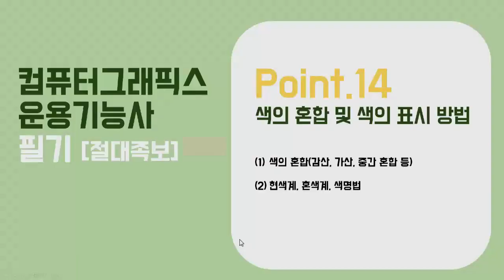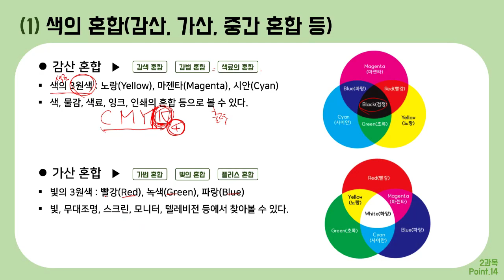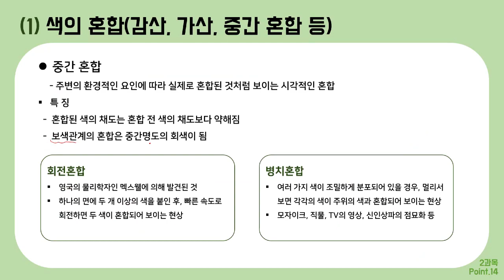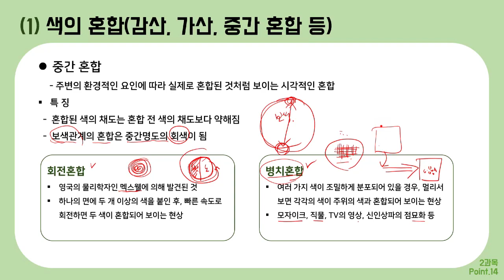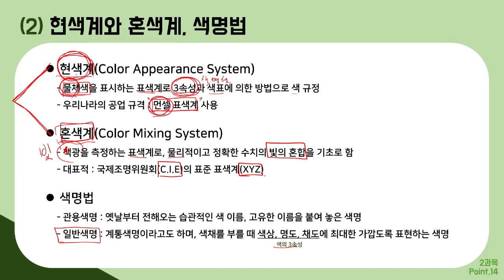[컴그 필기] 절대족보 포인트14